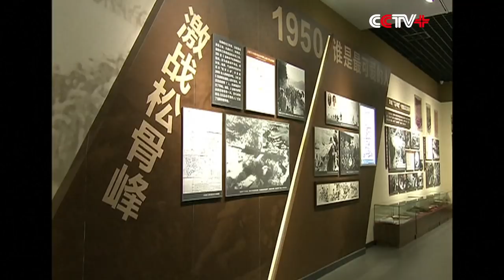Xi Stresses Building Elite Combat Force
Chinese President Xi Jinping has called for intensifying the real battle training, building and managing a digitized army, making innovations in combat applications and making concentrated efforts to create a formidable army.